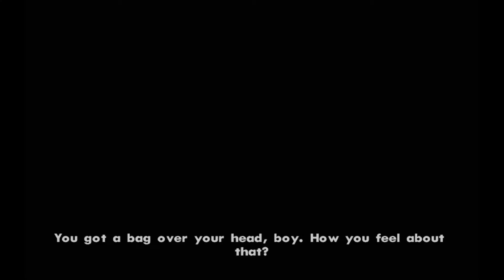Grand Theft Auto San Andreas NL Deel 14